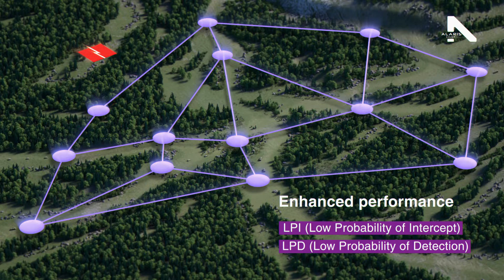Steerable Beam Antennas: SBAs in Tactical Communication Networks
SBAs in Tactical Communication Networks